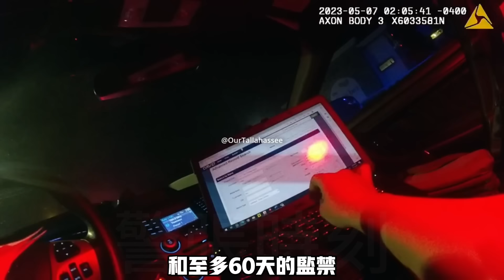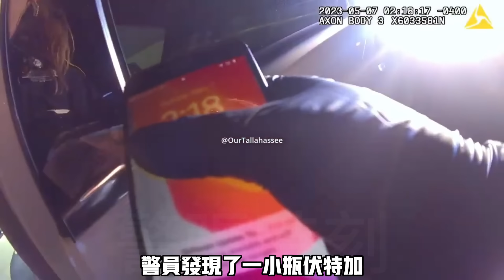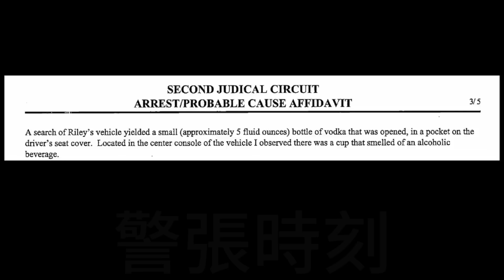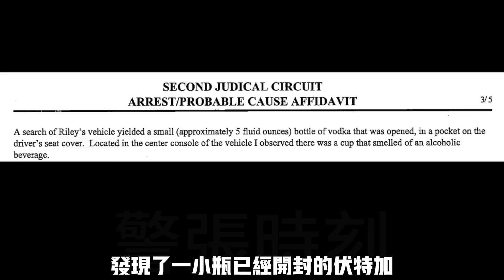警員執法時栽贓陷害，被執法記錄儀曝光！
補充：最新法庭審判記錄顯示，當事人卡爾文在警員奧利弗栽贓陷害並在逮捕報告中撒謊後，仍然被判DUI（酒駕）成立，目前已被監禁。

(This videos are public records.  Keep in mind you may be in one of these videos. We are not required by law to obtain your permission to publicly air your police incident. uploading public records is protected under the 1st amendment, freedom of the press of the US Constitution.)

Our goal with this footage is to showcase real interactions between law enforcement and civilians, with a focus on promoting civil behavior between the two. We want to make it clear that our intention is not to shame or ridicule anyone involved in these incidents, but rather to provide an objective account of what occurred. By sharing these videos, we hope to encourage mutual respect and understanding between law enforcement and the public.